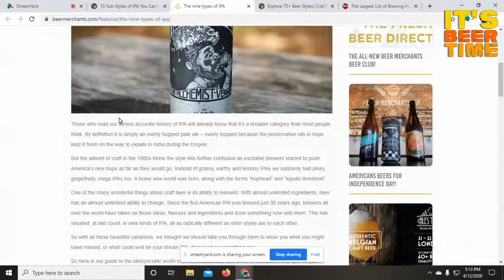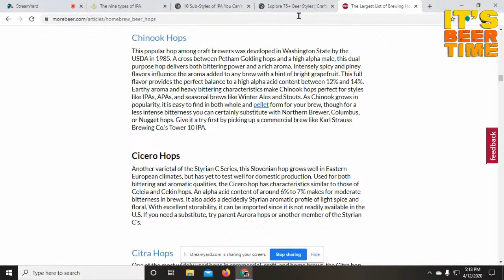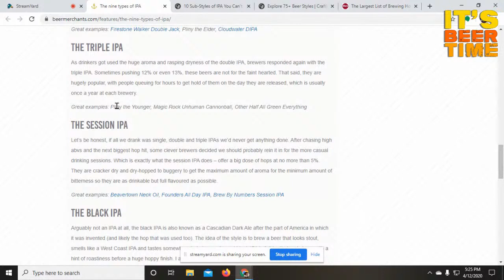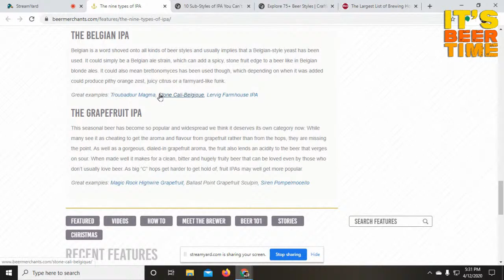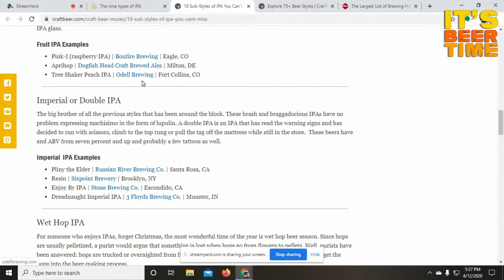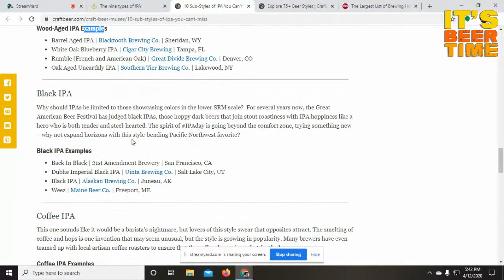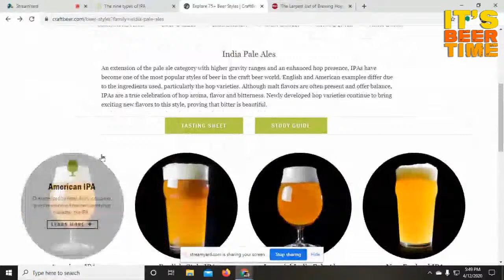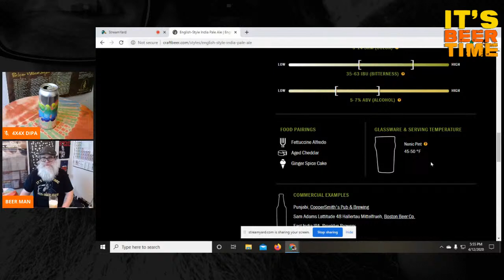It's Beer Talk Time With Beer Man! Let's Review & Talk About The IPA Category! Cheers!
Happy Easter! What a wonderful day today! Beautiful and Sunny over here!

This is SOLO Streamyard stream...I will be alone on the panel discussing beer and the style I have been focusing on over the past two weeks.  I will be discussing/creating recipes/doing beer reviews of a new beer category each week.

Today I will be talking about the IPA Category or Style.  There are many different types of IPA's within the category.  In order to understand this more, I have researched and found very good information from a few different websites regarding the IPA.

This Live Program will include:

1.  Live Beer Review of any IPA of choice
2.  Characteristic talk about all various types of IPA's Today
3.  Hops used in the various IPA types.
4.  Conclude with a Final Beer Review and Chat Talk.